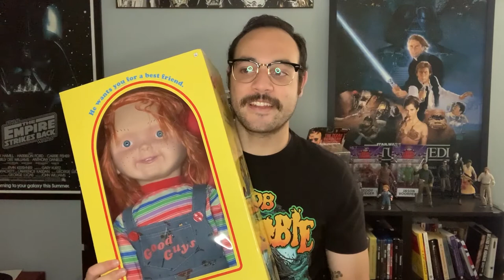FAILED SPIRIT HALLOWEEN FIELD TRIP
Yussef attempts a field trip to his local Spirit Halloween but of course, something goes awry...